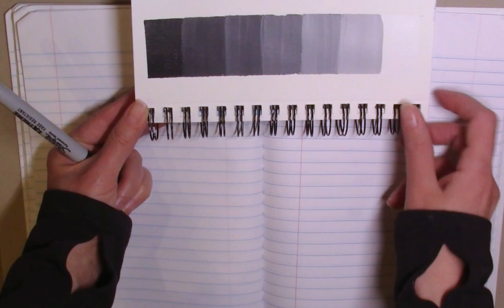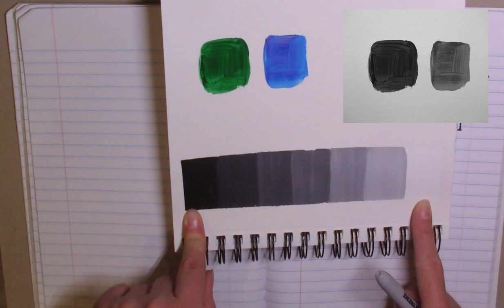Apprendre à peindre pour tous! Leçon 1 - Comprendre l'échelle des valeurs va changer votre regard.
Dans cette vidéo je partage un concept fondamental en peinture - l'échelle des valeurs.
👉Mon guide pour améliorer vos images:
👉Mon fascicule sur les types de compositions abstraites:
👉Mon fascicule pour réussir votre tableau abstrait:
👉101 inspirations pour compositions abstraites
👉Mon fascicule pour peindre les fleurs
👉 Mon guide pratique pour peindre à partir de photos de référence

💗 MES PEINTURES ET DESIGNS 💗

🎧MUSIQUE

🎨MATÉRIEL

Tout le materiel que j'utilise pour peindre:

Je ne recommande que des produits que j'ai testés moi-même. (Lien rémunéré par Amazon - je touche une petite commission si vous choisissez de passer commande - et cela ne vous coûte rien en plus. C'est une fabuleuse façon de soutenir mon travail. Par avance merci !)

💡Materiel utilisé dans cette vidéo:
CANSON Album 30 feuilles XL® AQUARELLE - spiralé petit côté - A4 300g/m² grain fin - Blanc:
tesa Ruban de Masquage Spécial COURBES:
Peinture Amsterdam Noir de fumée:
Peinture Artina blanc titane:
Pinceaux nylon:

💗Je vous invite à joindre mon groupe "Apprendre à peindre pour tous" sur Facebook: